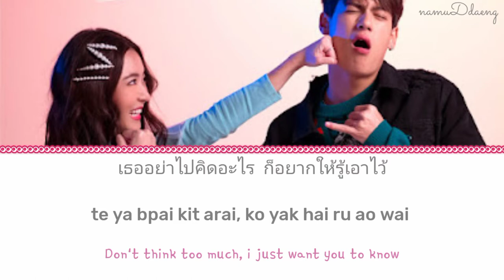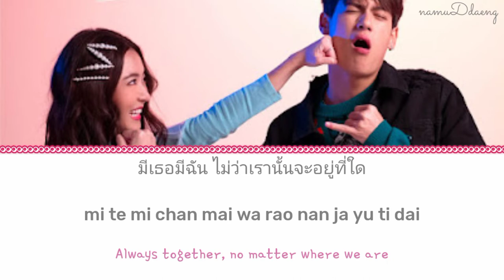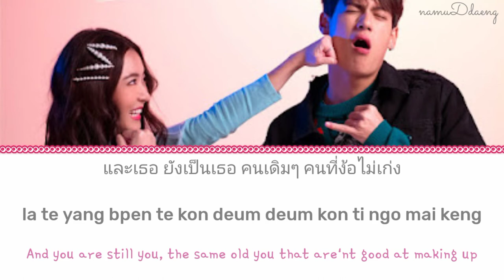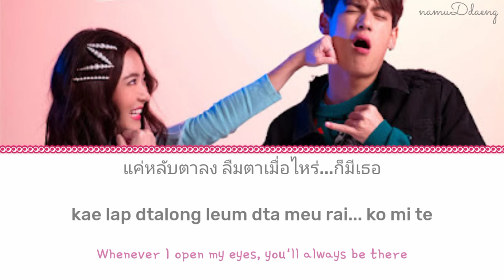Ice Paris, Pearwah `Love Sirene` Lyrics | Ost. My Ambulance (รักติดไซเรน) [Thai/Rom/Eng]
Song by : NADAO MUSIC
📎 Ice Paris, Pearwah — Love Sirene
📎 Ost. My Ambulance (รักติดไซเรน)